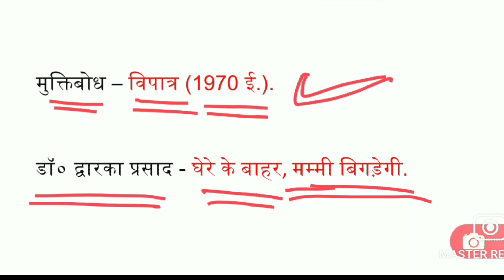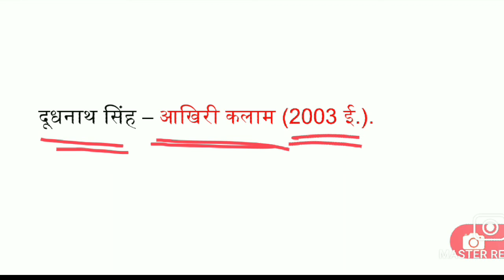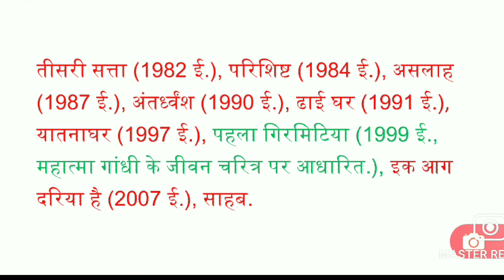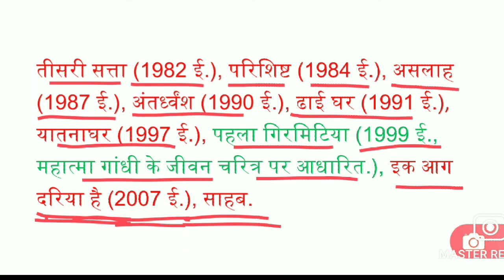हिंदी साहित्य : हिंदी उपन्यास पार्ट-18 Hindi Sahitya : Hindi Upanayas Part-18